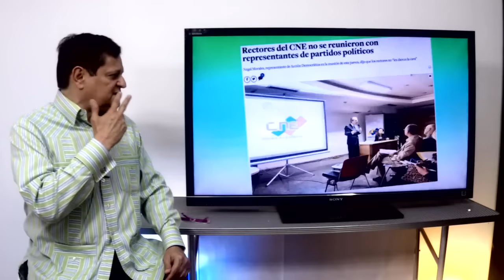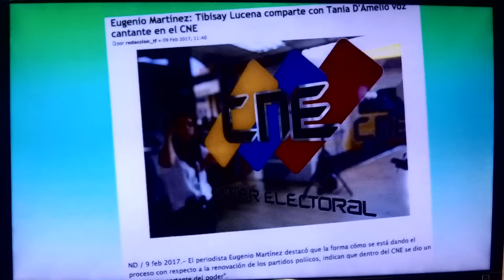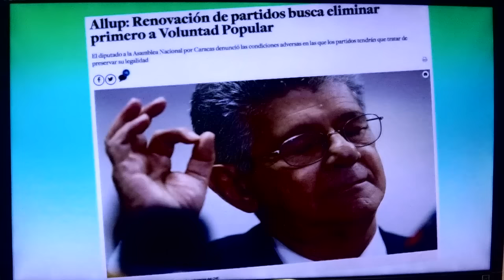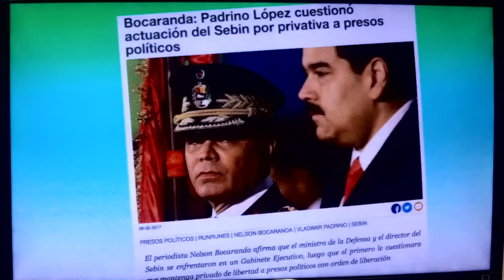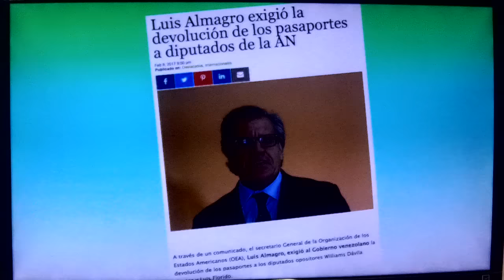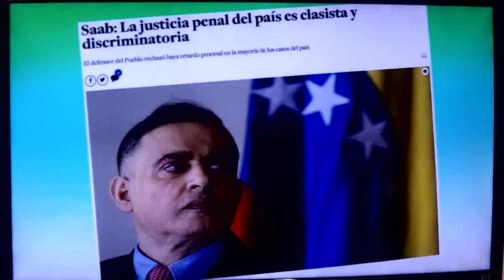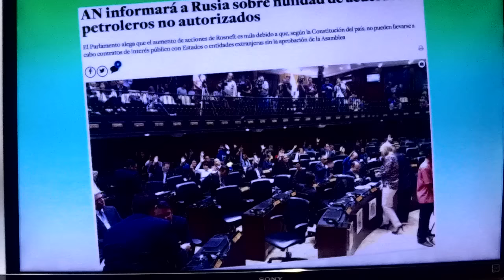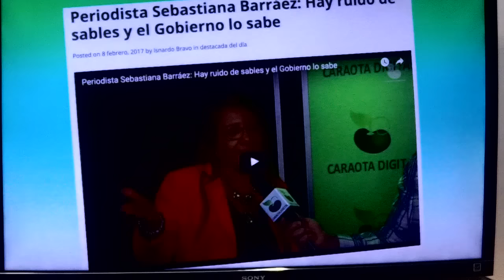CNE la trampa sale